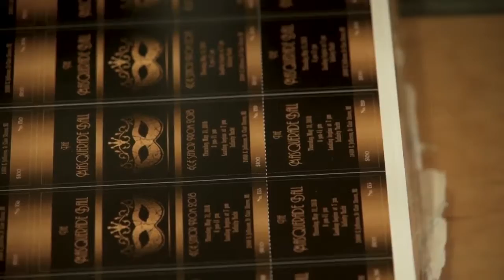Montana Made: Technology helps Harlowton ticket printing company thrive